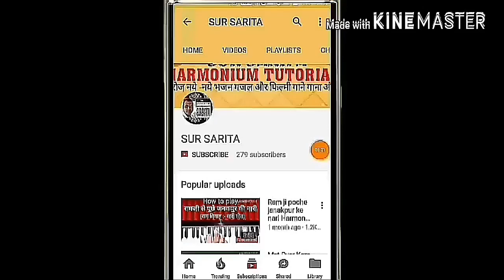Bhojpuri nirgun Bhajan || Kavana birichhiya E chiriya on harmonium nirgun by Sur Sarita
Bhojpuri nirgun song
nirgun on harmonium
How to play and sing bhajan//Harmonium bhajan //Bollywoodsongs//Harmonium music//by SUR SARITA

Sur Sarita
Sursarita